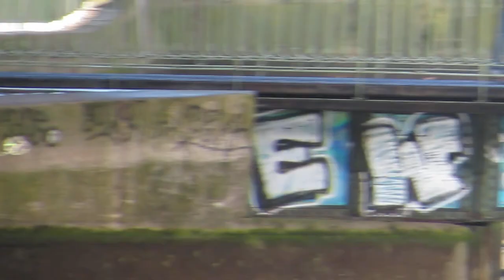Canal Saint Martin Paris grand nettoyage de printemps 2016 #2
Canal Saint Martin CanalSaintMartin Paris grand nettoyage de printemps 2016 prise de vues vidéo 7 janvier 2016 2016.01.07 patrimoine mondial UNESCO World Heritage - great spring cleaning shooting video 7th January 2016 - video mariepanic.tv mariepanic mariepanic2 @mariegendron @anne_hoa twitter